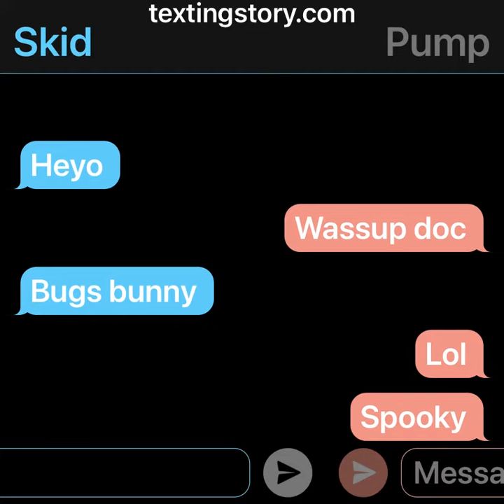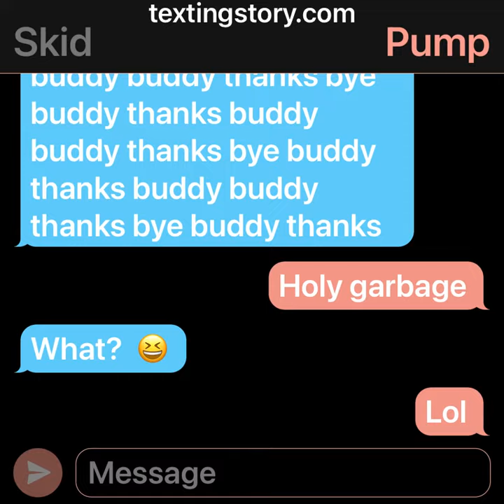Just something for fun